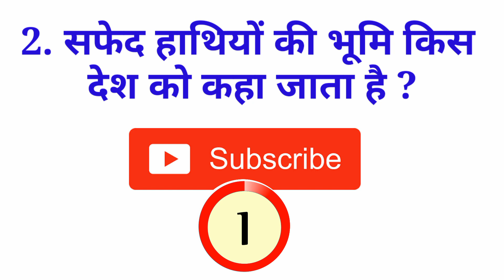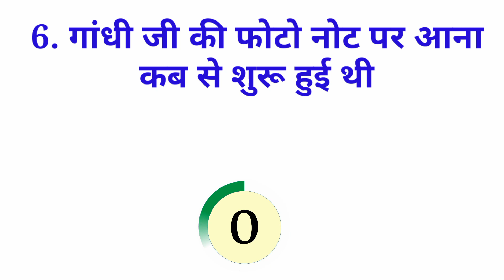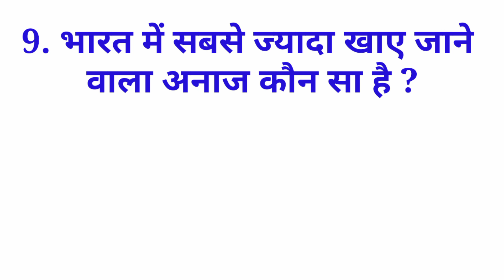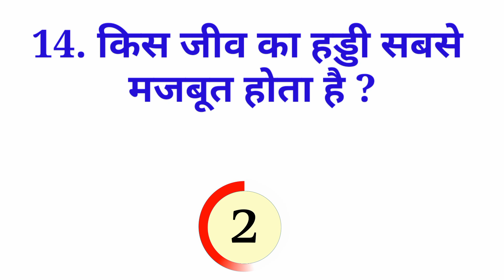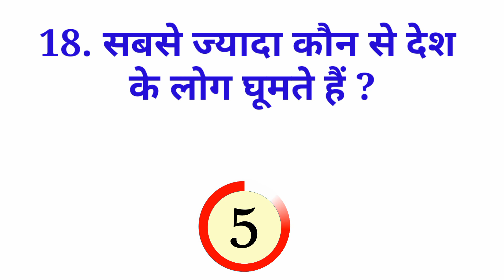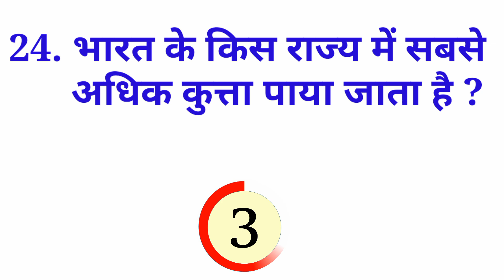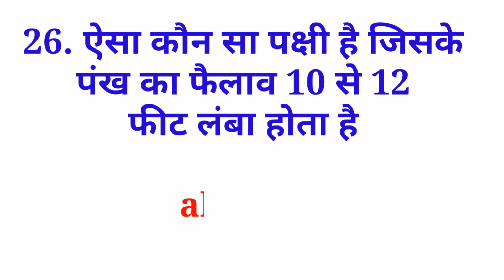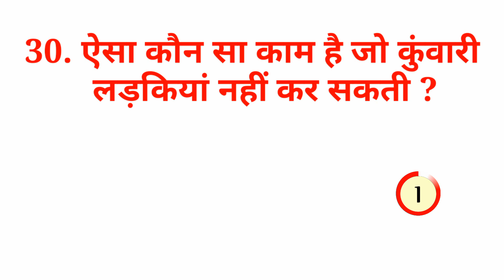gk ke sawal | interesting Gk | general knowledge in Hindi | Gk study adda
by gkstudyadda